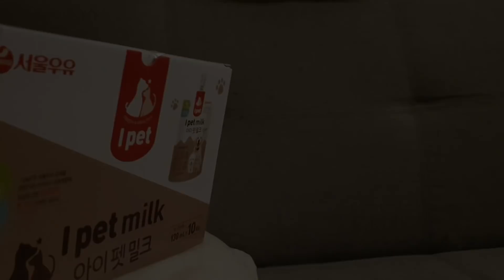마음씨 예쁜 아기고양이의 1일 1쭙쭙 (ft. 펫밀크)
아기고양이 토리가 하루에 한번 이상 쭙쭙이를 해요. 집사 품 속에서 쭙쭙이 와 꾹꾹이 를 하고 있지만..무언가 부족해 보여서 (구독자님이 추천하신) 펫밀크를 준비했어요! 잘 먹고 건강하게 자라길 바라면서 : )